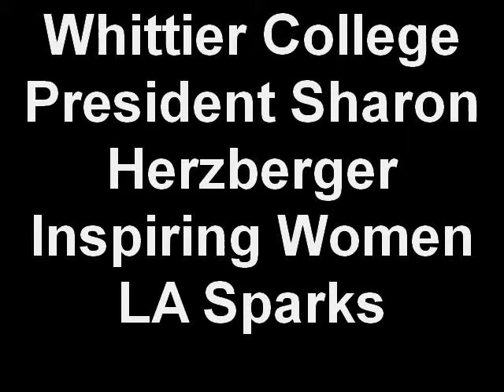Whittier College President Sharon Herzberger Inspiring Women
The Los Angeles Sparks women's basketball team honored President Sharon Herzberger last night during its annual Inspiring Women Night in the Staples Center.